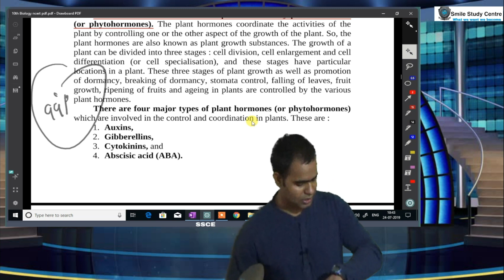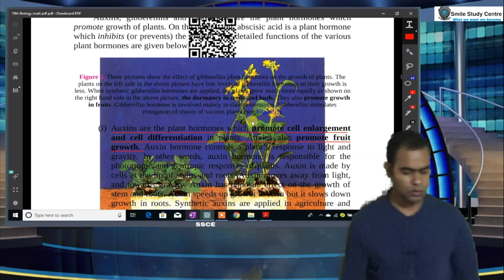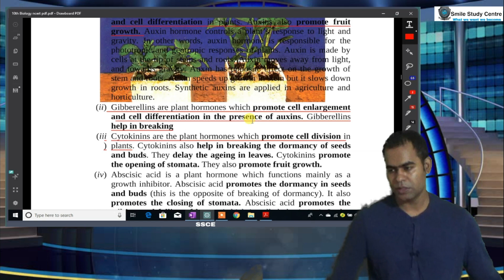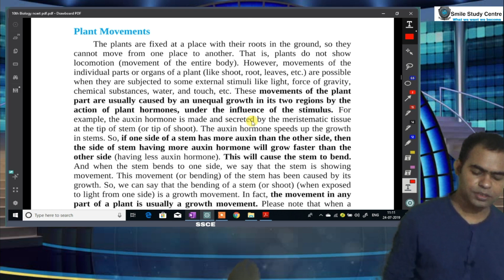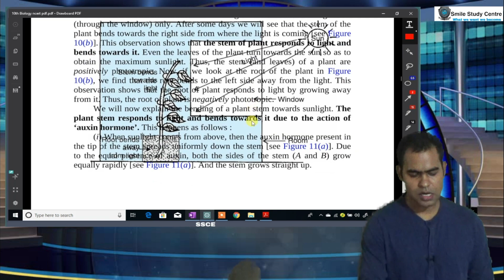Control and Coordination, Plant Harmones, Class 10, smile study centre